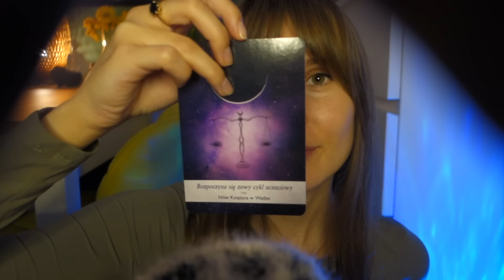ASMR po polsku 🌙 szykuję cię do snu ROLEPLAY (bliski szept, osobista uwaga)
PS. ten film nie ma na celu zastąpienia profesjonalnej porady medycznej, diagnozy lub leczenia. Pamiętaj, aby zawsze z problemami zwracać się do lekarza lub innego wykwalifikowanego specjalisty.